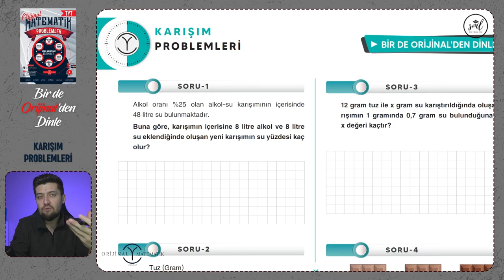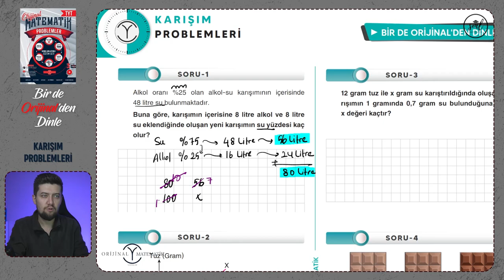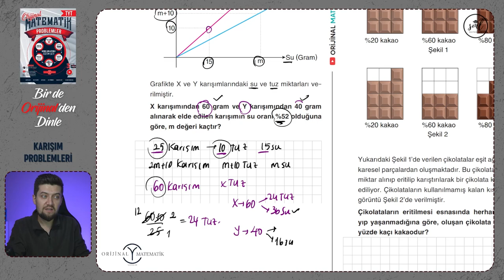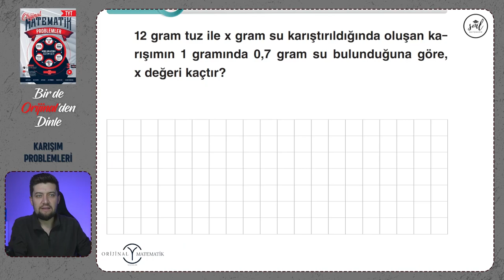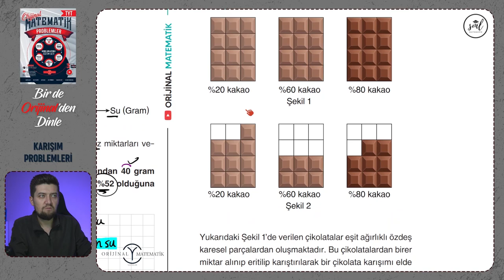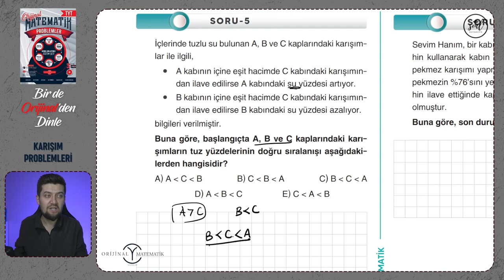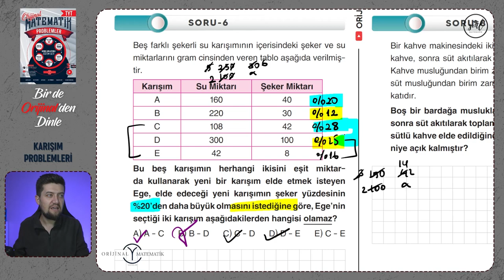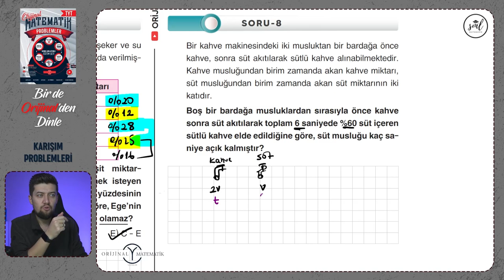Bir de Orijinal'den Dinle | Karışım Problemleri | Orijinal Problemler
Arkadaşlar bu serimizde Orijinal Problemler kitabının içerisinde bulunan "Bir de Orijinalden Dinle" bölümlerinin çözümlerini yapıp, konunun önemli noktalarını anlatıyorum. Kaçırmamanız gereken bir video serisi daha sizlerle. İyi dersler :)